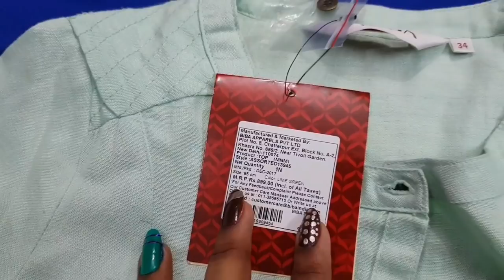Shopping Vlog in Tamil || Pantaloons Shopping Vlog & Haul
hi friends ellarukum vanakam innaiku intha videola naan ennoda first vlog share panni irruken friends hope ungalaku pudikumnu... as this is my first vlog please give your valuable comments on what should i change and improve thank you so much for watching friends. if you like my channel please consider subscribing and if you like this video like comment and share with your friends and family.